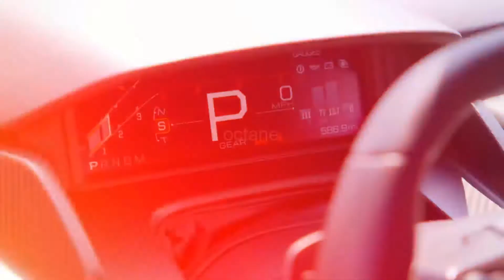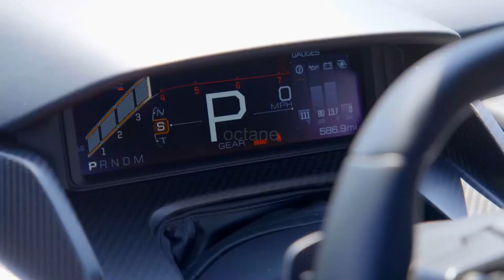CarCareTips | AutomotiveRestoration | ThrowbackThursday | FlashbackFriday | ClassicCarSunday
CarsModel || American Cars, and all world's most beautiful cars show,CarCareTips | AutomotiveRestoration | ThrowbackThursday | FlashbackFriday | ClassicCarSunday
# Hatchbacks
Audi A3 facelift
Mini Cooper Convertible
Volkswagen Golf MK8.5

# Sedans
Kia K4
Toyota Corolla GR
Honda Civic

# Luxury Cars
Porsche 911 hybrid
BMW M5 Touring
Mercedes-AMG E & CLE 53

# Electric and Hybrid Cars
Mercedes-Benz G580e
Audi Q5 e-tron
Toyota bZ4X

FordThames
ThamesTruck
FordThamesE83W
ClassicFordThames
FordThamesRestoration